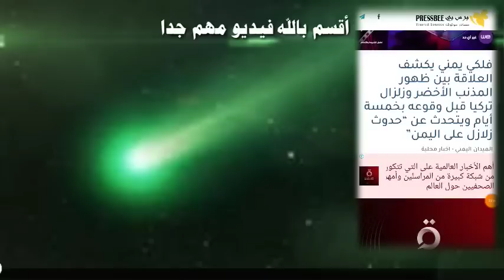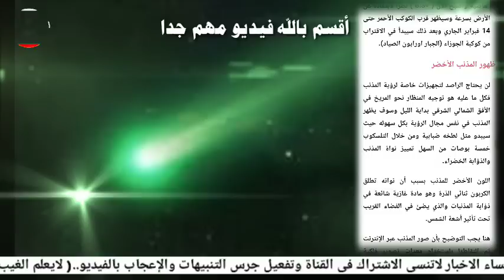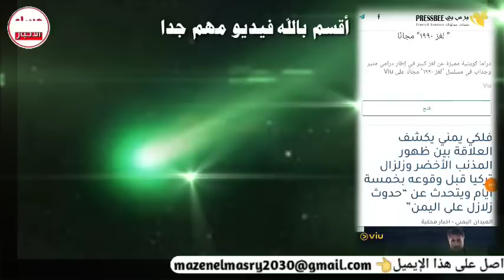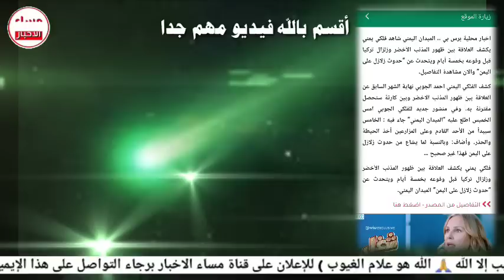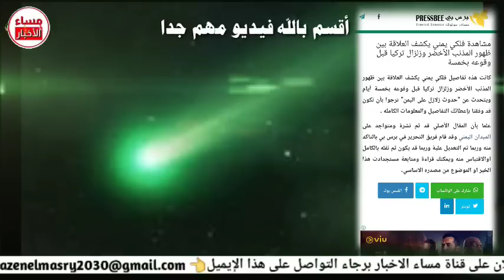عاجل جدا المذنب الأخضر يظهر من جديد وزلزال جديد في تركيا الأن زلزال زلزال_تركية هزة أرضية اليوم